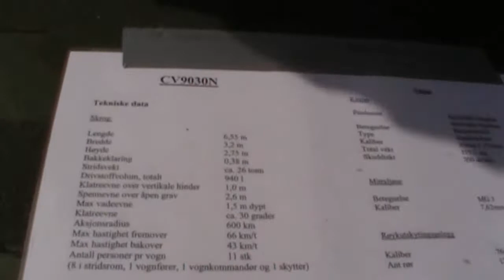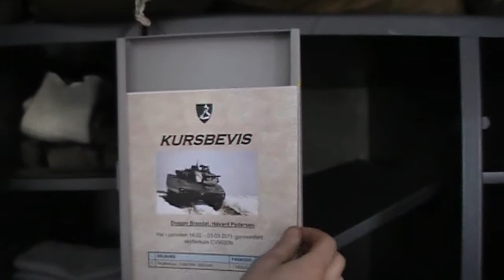Familiedag Kampeskvadronen, Rena Leir 2011